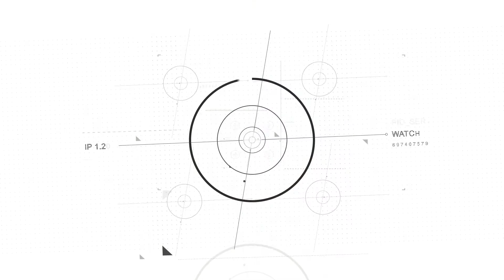EDOX Skydiver Neptunian Automatic 80120-3NM-BUIDN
Videorecenze hodinek EDOX Skydiver Neptunian Automatic 80120-3NM-BUIDN. Kupujte na

Sportovní pánské hodinky EDOX Skydiver Neptunian Automatic 80120 3NM BUIDN spadají do řady Skydiver. Tato modelová řada je určena především milovníkům vodních sportů a potápěčských hodinek.

Hodinky mají pouzdro z kvalitní ušlechtilé oceli na které navazuje náramek také z oceli. Přehledný modrý ciferník chrání safírové sklíčko, jenž je vysoce odolné vůči poškrábání.

V hodinkách EDOX 80120 3NM BUIDN tepe švýcarský mechanický strojek s automatickým nátahem Sellita SW 200. Mimo funkce času je model vybaven ukazatelem data na klasické pozici 3.hodiny.

Model EDOX 80120 3NM BUIDN se vyznačuje typickým designem potápěčských hodinek, samozřejmostí je tedy výborná čitelnost, luminiscence SuporLuminova a jednosměrně otočná potápěčská keramická luneta v černé barvě. Voděodolnost 1000m je podpořena šroubovací korunkou a zaručuje odolnost při jakémkoli styku s vodou, včetně hloubkového potápění. Hodinky disponují automatickým heliovým ventilem pro bezproblémové vyrovnání tlaku při vynoření.

Ocelový náramek na hodinkám má bezpečnostní sponu a extenzi.

Na dýnku hodinek je vyobrazen bůh moře Neptun s jeho ikonickým trojzubcem.